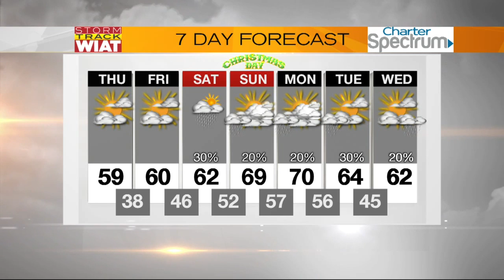Storm Track: 6:15 a.m. Forecast (12.22.16)